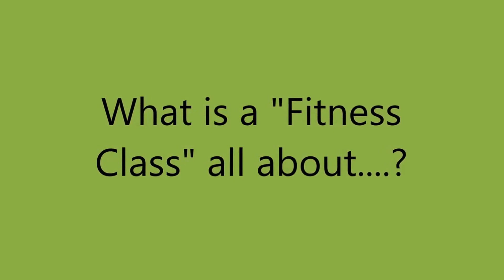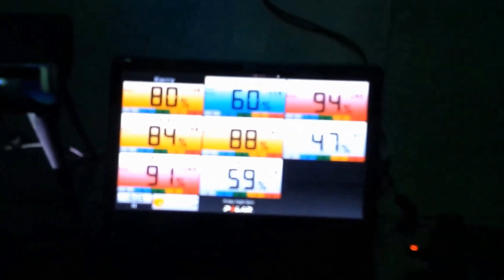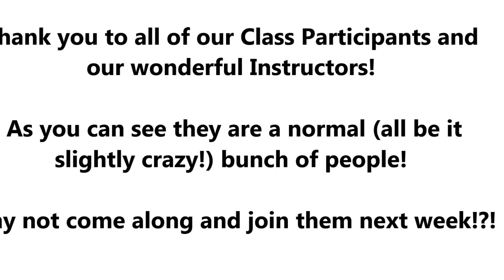What are Fitness Classes all about.............!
Have you ever thought "I'd quite like to try a Fitness Class. but I'm not quite sure what they are like? I don't want to look silly if I can't do it? Maybe its all girls / guys?" Well this a little compilation of our Fitness Classes here at the Warehouse Health Club. You can see we have a mix of people who take part and a HUGE range of abilities! Why not come and try one? ALL of our classes are included in your monthly Membership fee?!